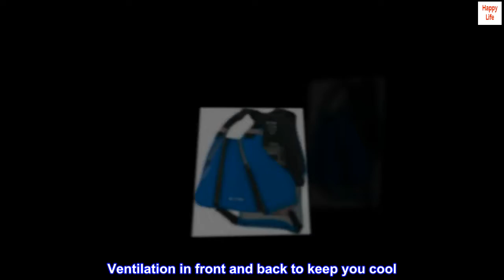Onyx MoveVent Curve Paddle Sports Life Vest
Soft, lightweight flotation foam
Ventilation in front and back to keep you cool
Mesh in lower back fits high back seats and sit-on-top kayaks
Shoulder adjustments with neoprene comfort pads
Strong, durable zipper closure

Fit me perfect and I'm a size 20w-2x
I've had some uncomfy life vests but this is not one. I kayak and can still move perfect. Comfy enough to leave on on land. No probs. Good quality. My 2XLT husband wears it and I wear it (size 20/22). It can go bigger and smaller than us. LOVE it!